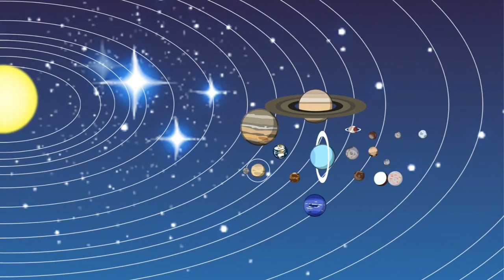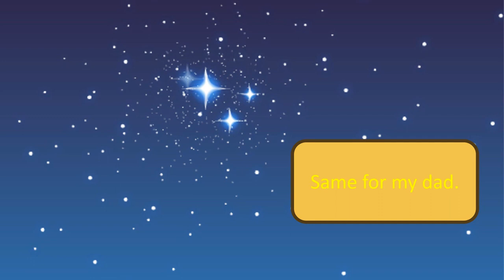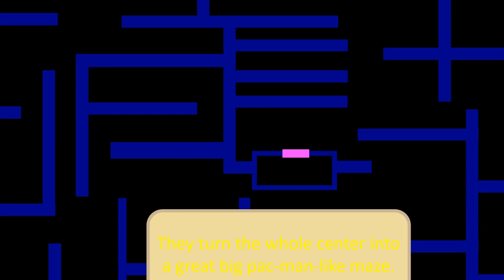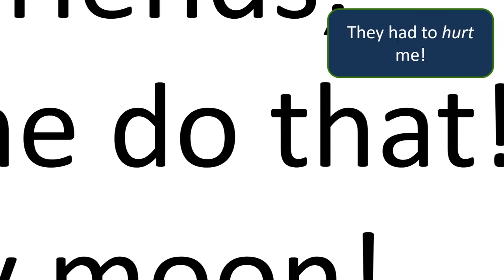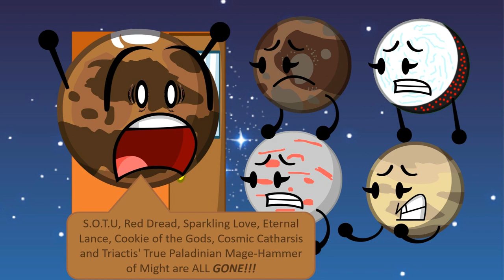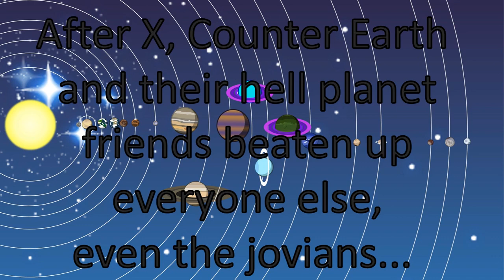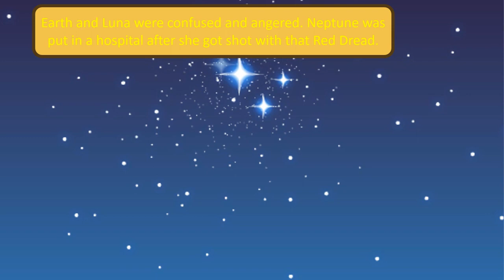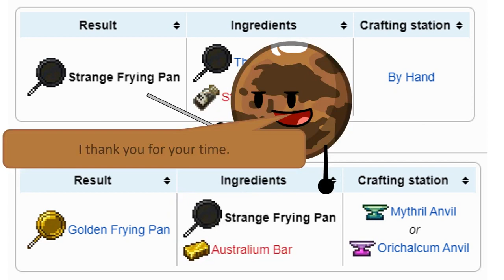[REUPLOADED] Guns And Arms [All Parts]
C2A

Please Don't Get Circledude Mad At Me By Mentioning This.
Also Sorry If The Video Quality Is Low